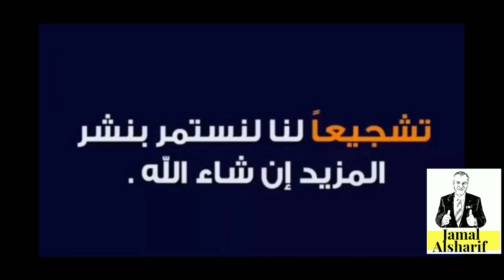Corona 4 معلومة جدا صادمة وجديده عن فيروس الكورونا Coronavirus